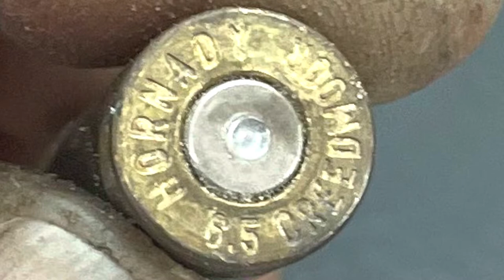Kawasaki Mule 550 and Chuck Wagon and Honda Atv Repair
Carb clean, battery replacement More carb clean